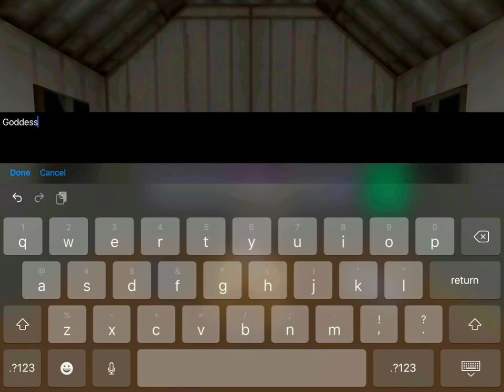Opening A Silver Whistles 😱